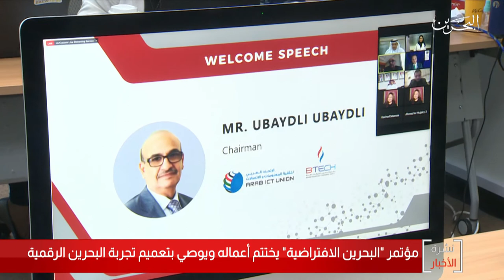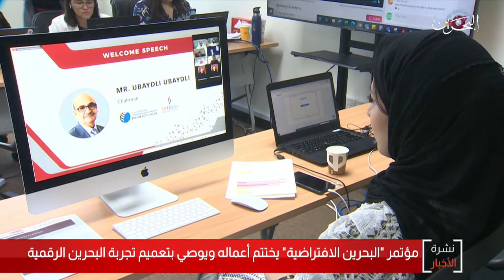البحرين مركز الأخبار : مؤتمر البحرين الأفتراضي يختتم أعماله ويوصي بتعميم تجربة البحرين الرقمية